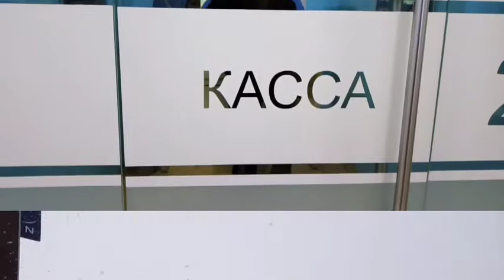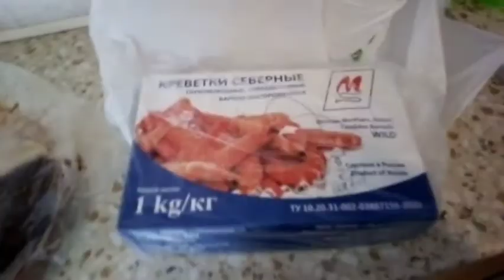КОМПОТ ОТ ПАЛЫЧА. ЗУБЫ БОЛЯТ. ВСЕ БАНКИ С ДЕСЯТИ 🤨🏦 ВЫГОДНЫЙ ТОВАРООБМЕН. СТИХИ:Притча о сущности.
ЛисаВика - Мама Викторинки. Юлин канал